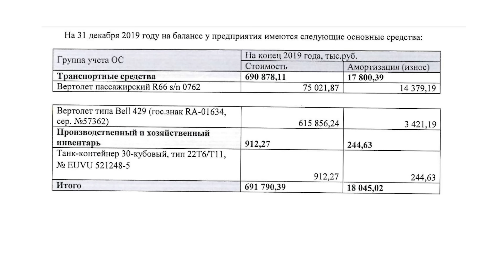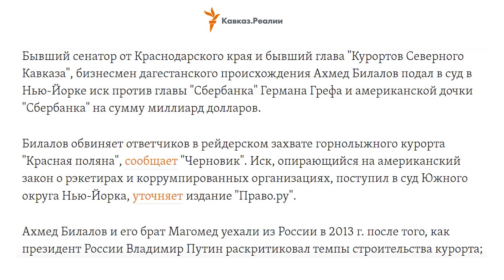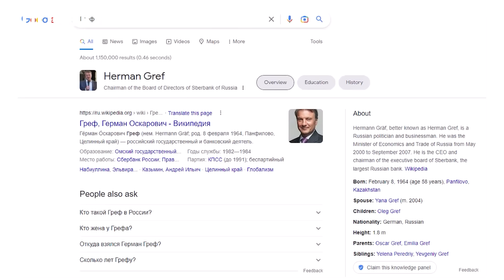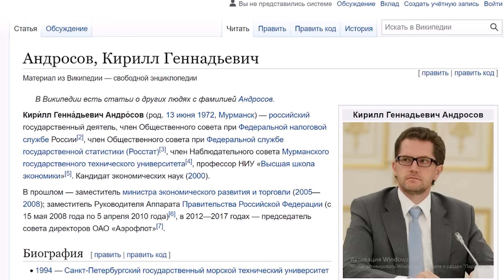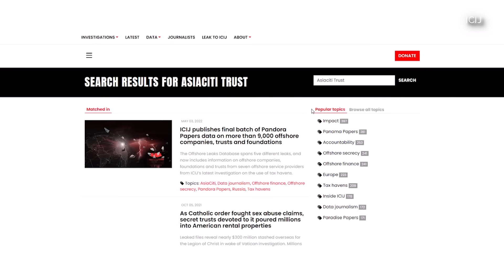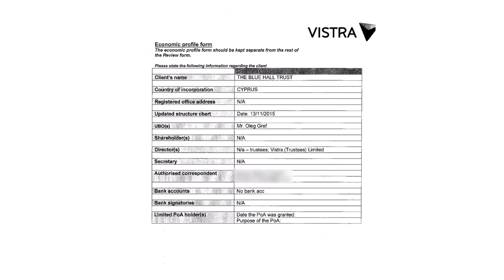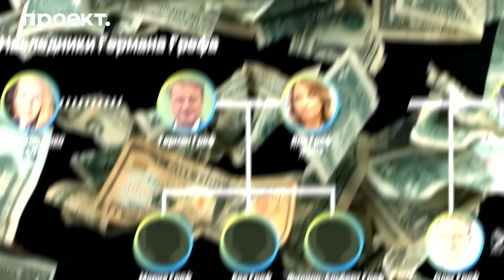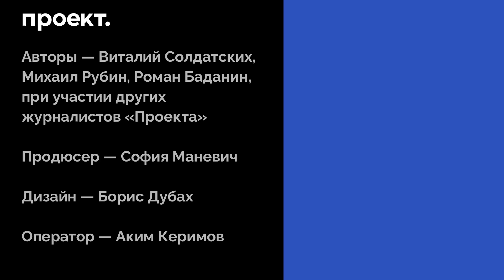Как Герман Греф выводил деньги за границу, пока Путин готовился к войне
Главу Сбербанка Германа Грефа считают одним из главных «либералов» в окружении Владимира Путина. Правда, против войны Греф так ни разу публично не высказался. И это неудивительно — как показывает наше расследование, Греф оказался типичным представителем российской элиты, который последние годы активно выводил деньги за границу, летал отдыхать на корпоративных самолетах «Сбера» и даже построил целую офшорную империю. Подробности — в нашем видео

Расследования — это не только опасная, но и очень затратная работа. Поддержите нас, оформив ежемесячное пожертвование «Проекту»